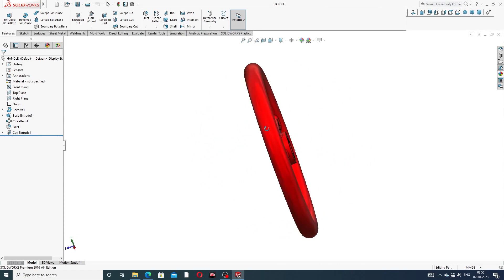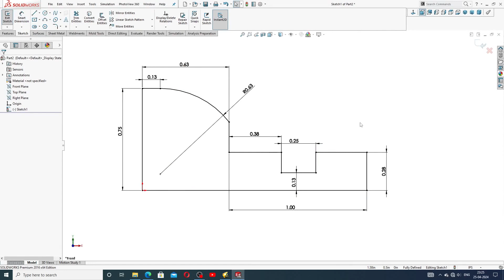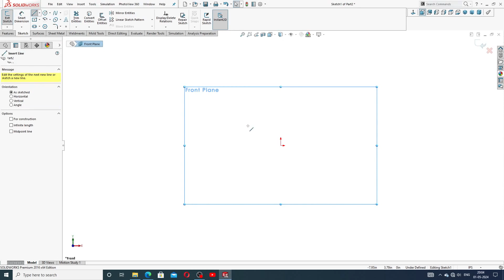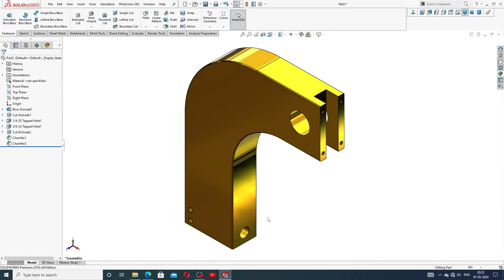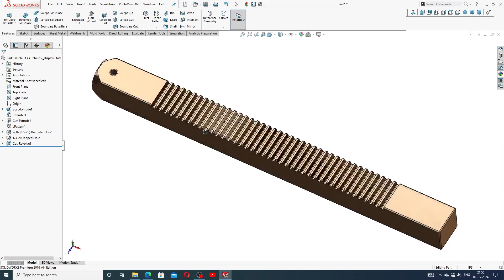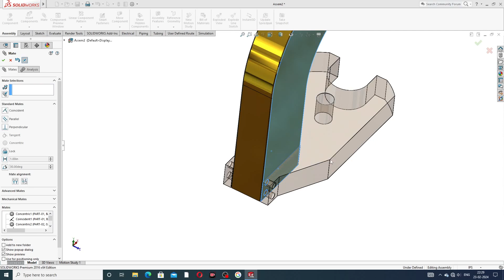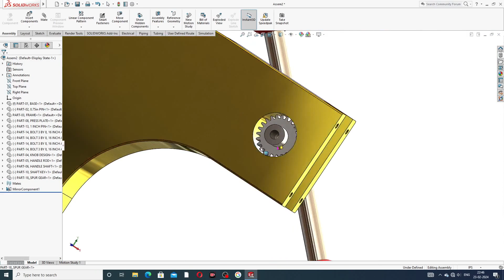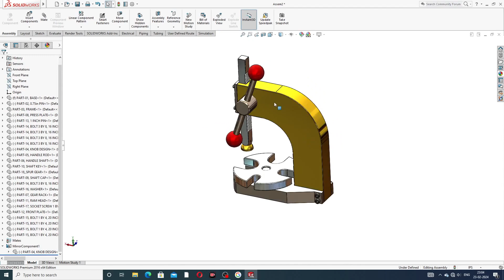SOLIDWORKS PRACTICE FULL LECTURE-47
Main Topics:
1. AUTOCAD Tutorial for Beginners & Advance.( 2D sketching Drawing, 3D Modeling Design and Isometric Design, Industrial Projects Design All Easily Learn in AutoCAD Software).

2. SOLIDWORKS Tutorial for Beginners & Advance.( 2D Sketching Drawing, 3D Modeling Design, Surface Modeling Design, Sheet Metal Design,  Weldments design, Assembly Process, Drafting Process, Simulation Process, Industrial Projects Design All Easily Learn in SOLIDWORKS Software).

3. CATIA V5 Tutorial for Beginners & Advance.(2D sketching Drawing, 3D Modeling Design, Wireframe and Surface Design, Generative Sheet Metal Design, Assembly Process, Drafting Process, Simulation Process, Industrial Projects Design All Easily Learn in CATIA V5 Software).

4. ANSYS workbench Tutorial for Beginners & Advance.(2D Sketching Drawing, 3D Parts Design & Analysis, Surface Parts Design & Analysis, Sheet Metal Parts Design & Analysis, Industrial Projects Design & Analysis All Easily Learn in ANSYS Workbench Software).

5. GD&T Tutorial for Beginners & Advance.( GD&T AutoCAD Software, GD&T SOLIDWORKS Software, GD&T CATIA V5 Software, Industrial GD&T All GD&T Learn Easily).

6. NEW Update COMPUTER Knowledge.(New update computer parts, New update software knowledge, New update any notifications related to computer knowledge).